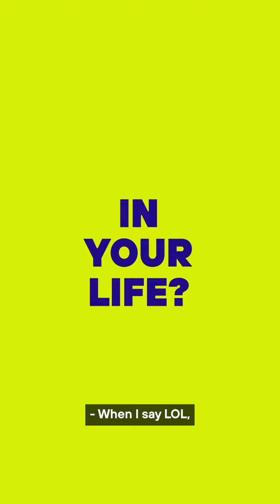this is funnyparts... all the funniest British comedy in one place